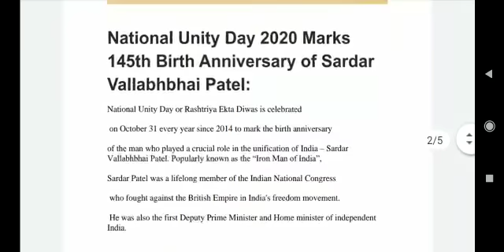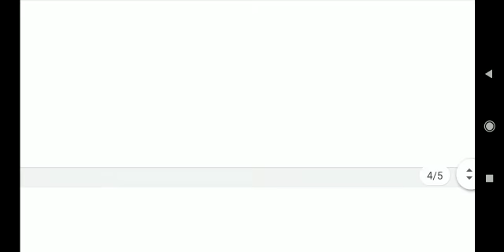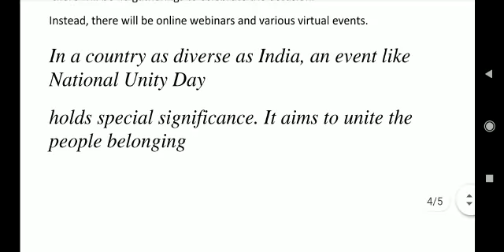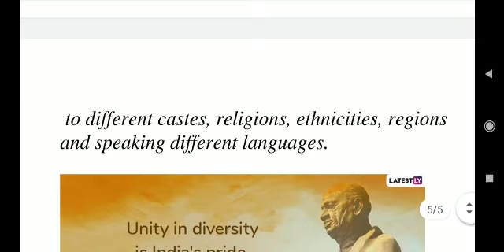Views on national unity day...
Video from Satvinder Kour